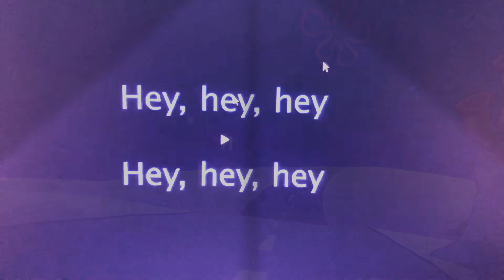Xavier riddle and the secret museum Bradman and Berby blinding lights with spongebob singing song